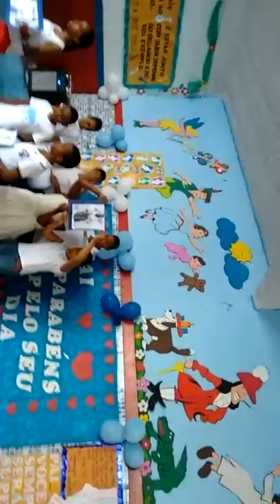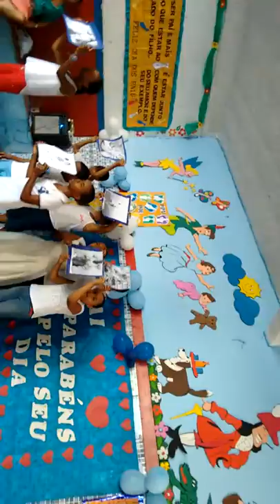Apresentação do dia dos pais CEEI 2015